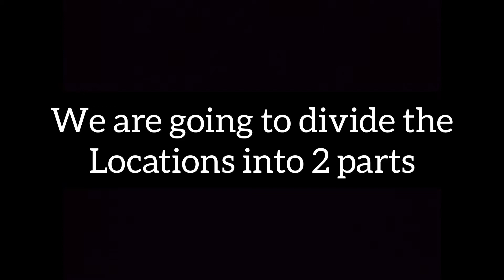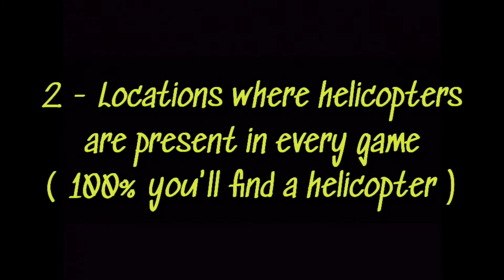All Helicopter Locations in CODM - BATTLE ROYALE | (New Season Update !!!)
Do you like to use Helicopter in Call of Duty Mobile battle Royale ??? I'm sure everyone loves it. But do you know where all you'll find a helicopter in Battle royale ??? Don't worry, Just watch this video to know all the locations where you can find a helicopter in BR.

If you are looking for a budget gaming headphone with great specifications and an inbuilt mic, you should definitely try the headphones which i am currently using now, check the link below

 I Love using gaming finger sleeves while gaming. Get yours from the below link.

And If you are a PC Gamer, you will love this Budget Gaming Keyboard & Mouse combo.

Happy Gaming !!!